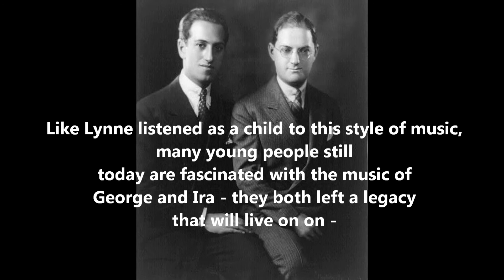S'Wonderful - An Evening with the Gershwin's and Cole Porter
A George and Ira Gershwin classic - Lynne Fox An Evening with the Gershwins and Cole Porter
show